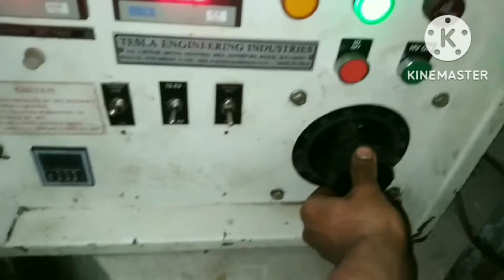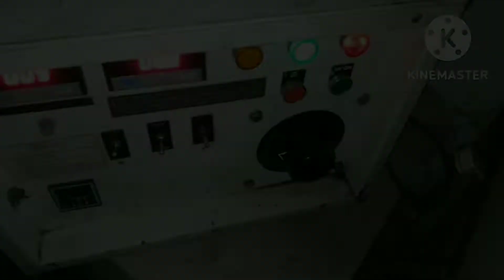Transformer body coil earthing problem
इस विडिओ मे हमने ट्रांसफार्मर को बिना टैंक के
हाई वोल्टेज टेस्टिंग किया  है। इस टेस्टिंग से ट्रांसफार्मर क्वायल कोर , बाडी या अन्य  किसी भी जगह से अर्थ ले रहा हो, तो पता चल जाता है।
लेकिन इस टेस्टिंग को हम तब करते है, जब ट्रांसफार्मर अपने टैंक में हो तब। सही होने पर ट्रांसफार्मर हाई वोल्टेज ले लेता है।और नही होने पर mcb ट्रीप हो जाता है।

transformer repairing works
transformer repairing
transformer rewinding
oil transformer repairing
step down transformer repairing